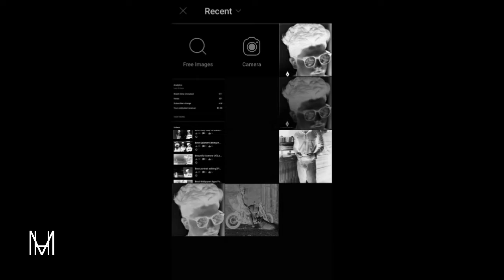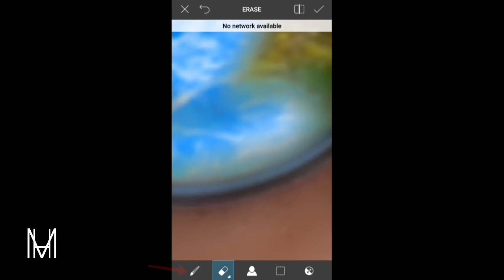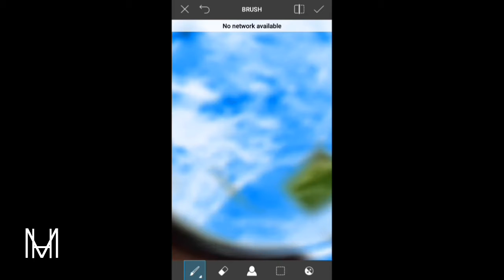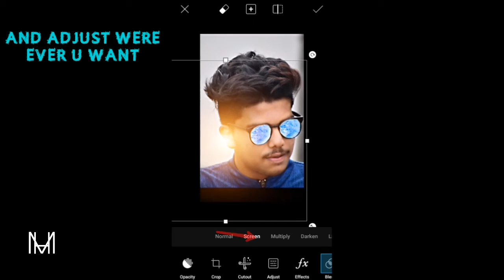വെളുക്കാൻ ഇനി ഇതിലും നല്ല വർഹി ഇല്ല||Men And Women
HELLO GUYS AGAIN I CAME ANOTHER. IN THIS VIDEO AM GONNA SHOW YOU HOW TO GET SMOOTH AND GLOWING FAIRNESS FACE.